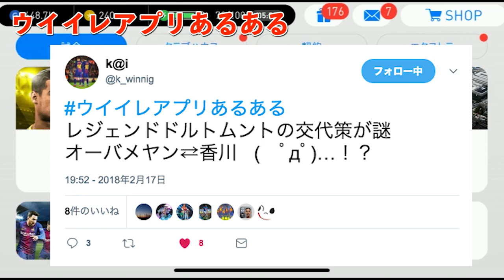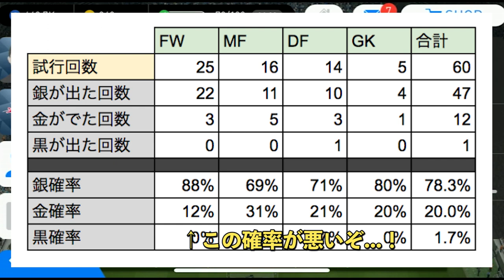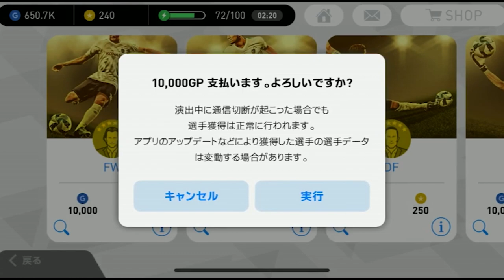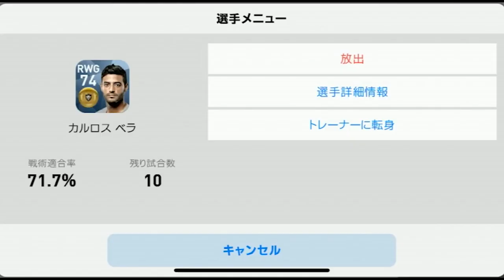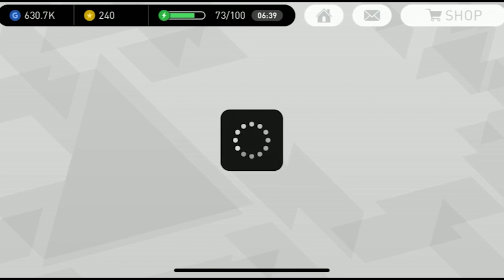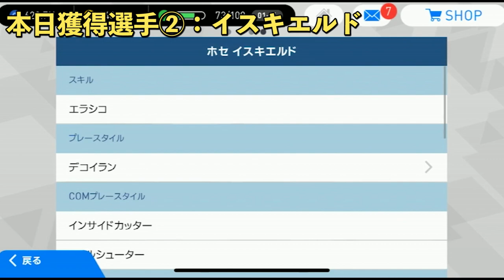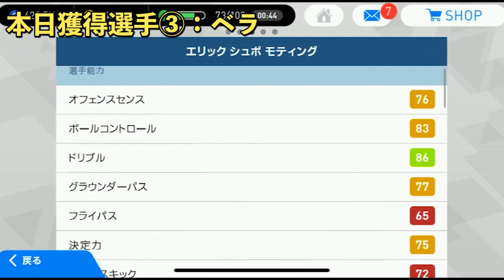【ウイイレアプリ2018】毎週エージェントWeek16のガチャ補強編！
今日はなかなか良い引きなんじゃないでしょうか...！

★スカウト別で今までの動画が検索できるサイトオープン★